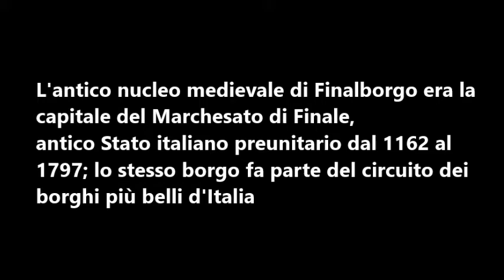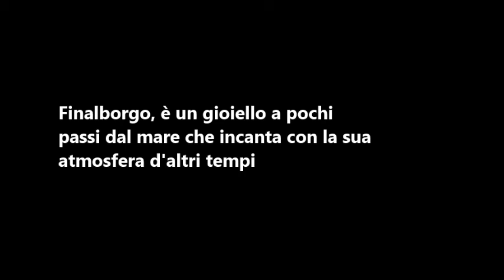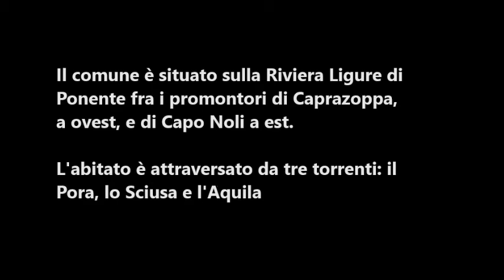Finalborgo - StyTravel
L'antico nucleo medievale di Finalborgo era la capitale del Marchesato di Finale,
antico Stato italiano preunitario dal 1162 al 1797; lo stesso borgo fa parte del circuito dei
borghi più belli d'Italia